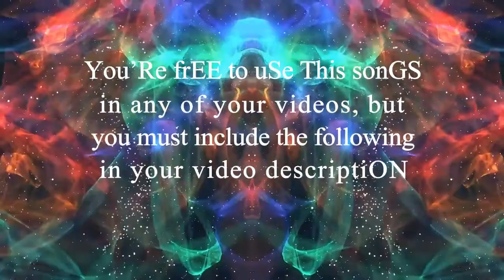[NO COPY RIGHT ] BEST INSTRUMENT ROCK MUSIC